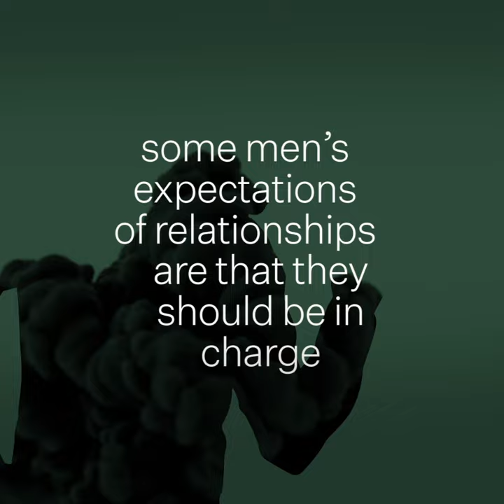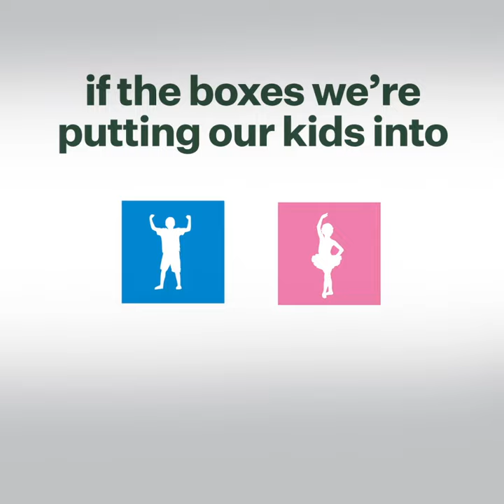Gender violence | Green Party of Aotearoa NZ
The Green Party of Aotearoa New Zealand.
Authorised by James Shaw & Marama Davidson, Parliament Buildings, Wellington.